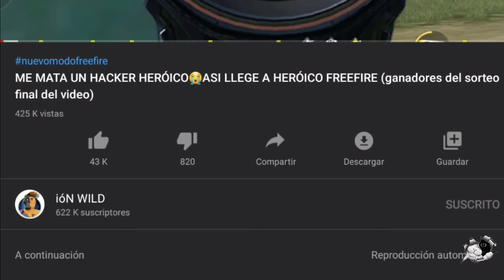HAYATO RENACIDO HABILIDAD ESCUDO? FREEFIRE MEJOR HABILIDAD (EN LA PRÓXIMA ACTUALIZACIÓN)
[NCS]
Track: TonyZ - Road So Far